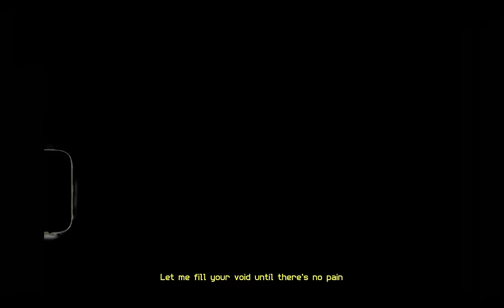Rohan - So Paid (Official Visualizer)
STILL A KID.

Song Lyrics:
Listen up, I got lot to say
Thought you knew me, you was outta place
Save that shit for another day
I got moves that I gotta make
I got food that I gotta plate
All that pain had a bitter taste
Not a tear on my fucking face though
I got bills that i gotta pay for

We ain’t on the same page
We don’t run the same race
and even if we did
You can’t run the same pace

Pussies stay pocket watching
Watch me go run to the top then
Beats jumping like the chronic
Really do this I’m a giant, I’m never dying

Wait till I get up, imma be so paid
Ridin’ round the city, I got propane
Bitches on my dick but they don’t know me
I got problems too i keep em lowkey

Killin’ all this pussy, think i’m OJ
Let me fill your void until there’s no pain
Putting in that work until you know me

Bitch don’t be killing my vibe
Bitch don’t be telling me lies
I really don’t got the time
I be working till i’m tired
Really work a 9 to 9, I

I been taking time I know it, I had to wake up the poet
I had to kick out the bitches and all of the fakes out the room cause I go harder when I’m focused

I go for mine, I’m gon’ provide
I don’t need no one to tell me I’m fly
I don’t need nothing but my mama pride
I don’t need nothing but God by my side

I think I’m touching the sky
Greatness is where I reside
Wait for my moment to arrive
Wait for me if you gon ride
Imma go get it then slide